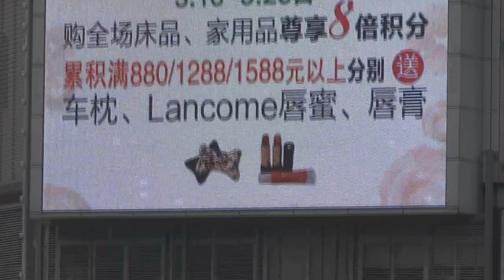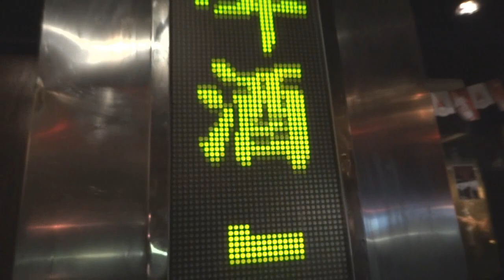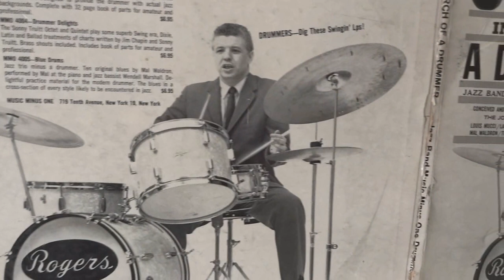ROAN - MADE IN CHINA TOUR 2012: VIDEO BLOG cz. 2 HD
Druga część video-bloga relacjonującego szóstą trasę koncertową zespołu ROAN w Chinach.